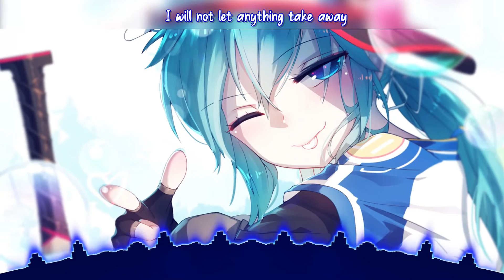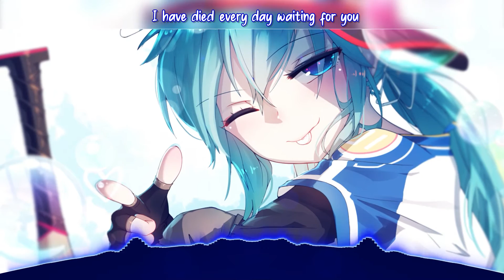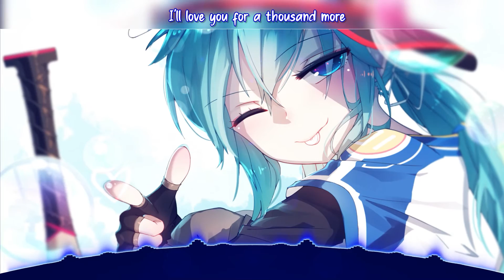【Nightcore】- A Thousand Years (Lyrics) - Christina Perri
⚠️Note: I don't own these audios nor the picture used in this video.

[Pre-Chorus]
One step closer
[Chorus]

[Verse 2]
Take away
What's standing in front of me
Every breath

⛔️ Copyright / Licensing: The content on this channel is provided by artists and music records/labels. If you are the artist of the artwork and don't want your art to b featured, If I didn't credit your work properly please send me an e-mail and I will correct it asap. Thank U!